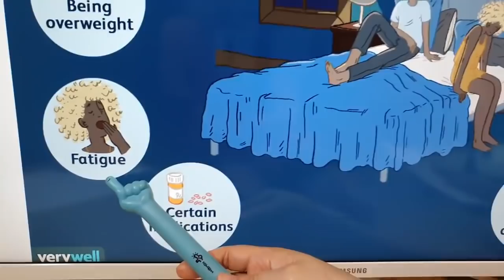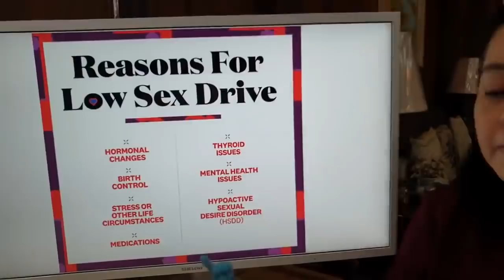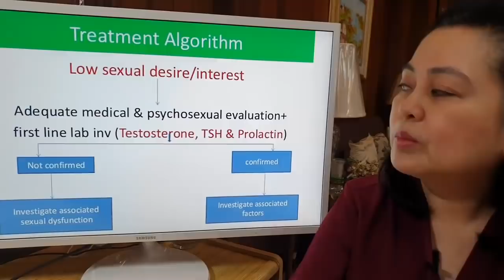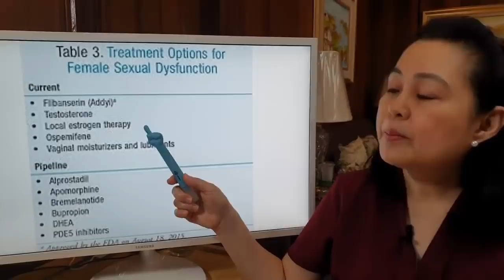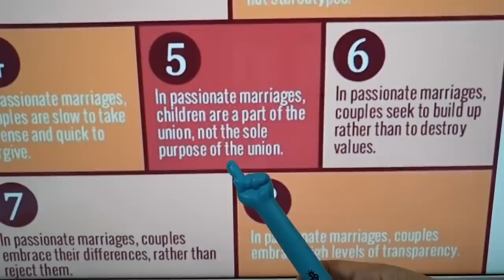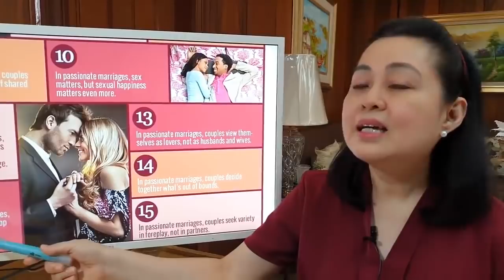Babae Walang Interes sa Ta-lik - by Doc Liza Ramoso-Ong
Babae Walang Interes sa Ta-lik
Alamin ang Dahilan at Lunas
Tips by Doc Liza Ramoso-Ong

Maraming dahilan kung bakit nawawalan ng gana ang mga babae tulad ng pagbaba ng hormones, pagod, stress o problema sa relasyon.